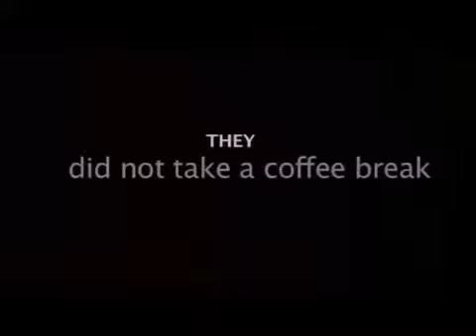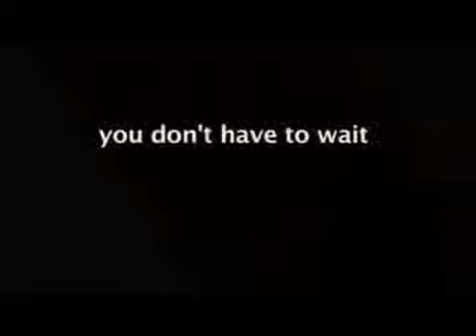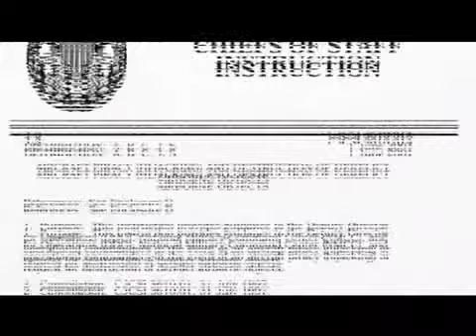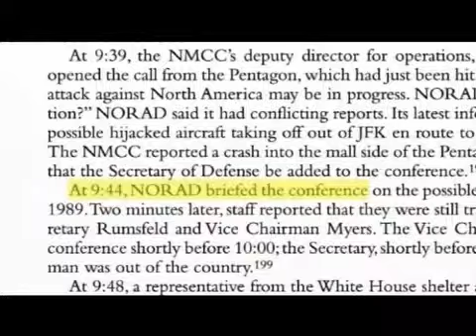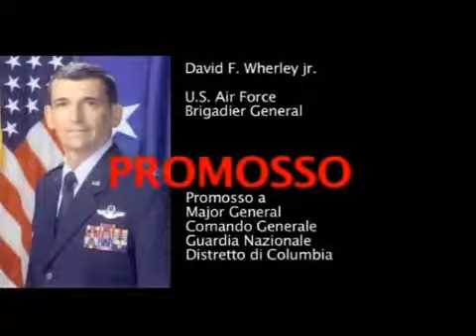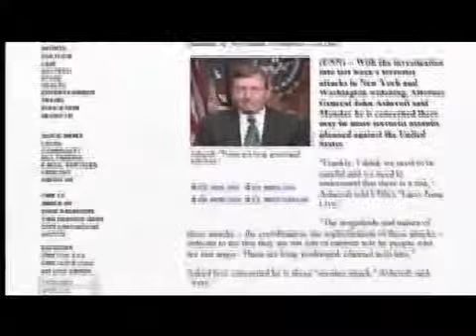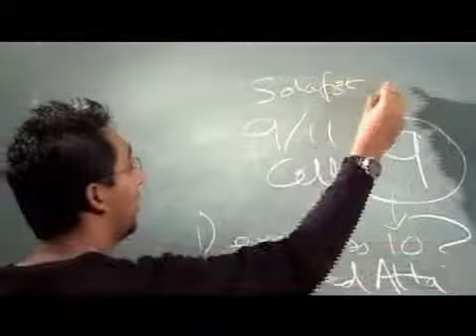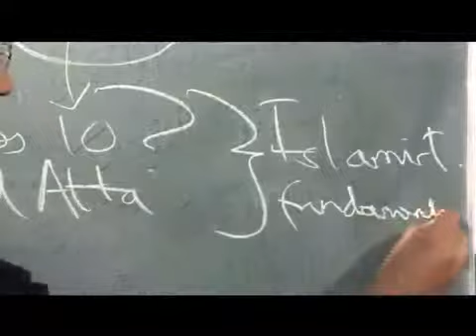CERO Investigación 11S Español 6 10